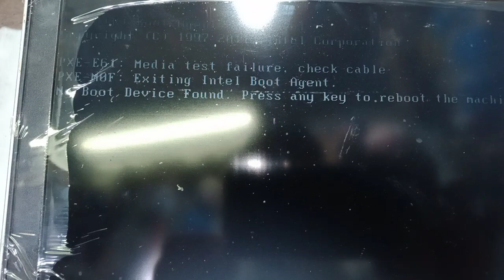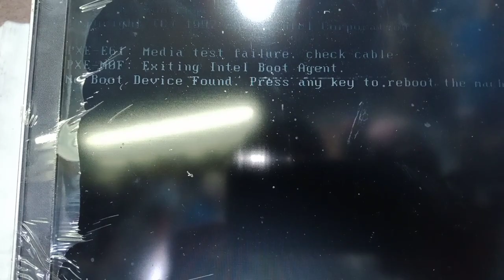DELL E6230 No booting problem fix | Laptop Repairing at home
How to repair laptop at Home.
No Booting fix.